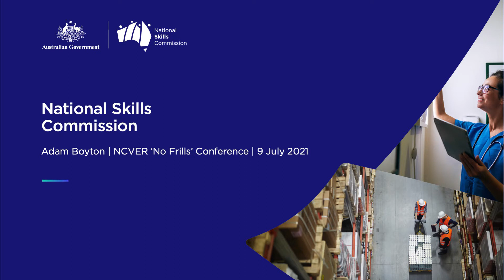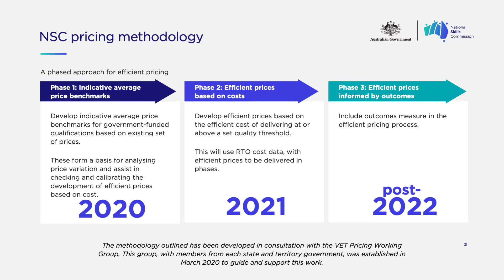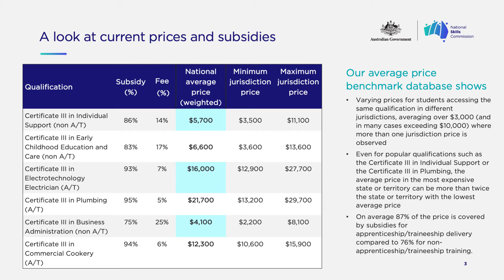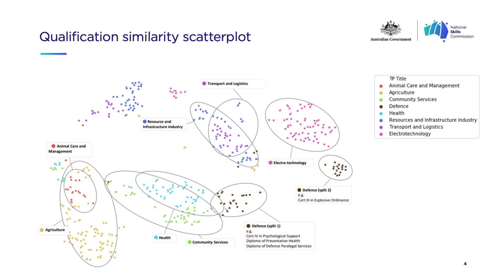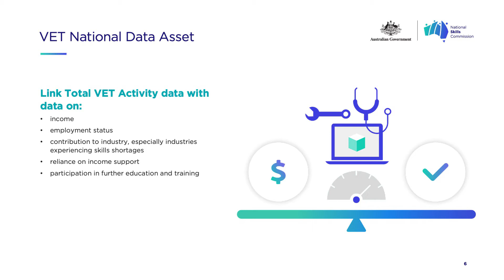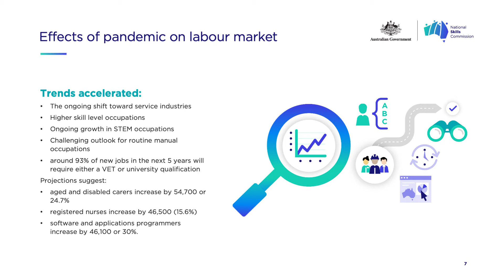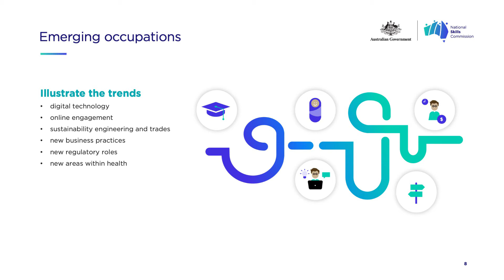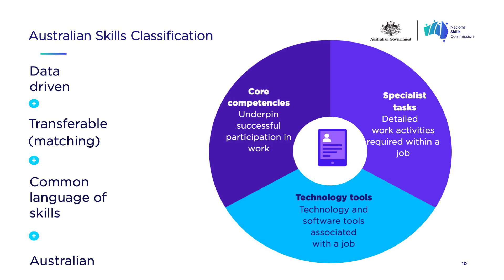30th National VET Research Conference, Keynote address by Mr Adam Boyton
Presentation title: Skills needs, the labour market and VET pricing & performance

In just over a year since the National Skills Commission was formed, it has been called on to assess the impact of COVID on the jobs market, has published research on emerging occupations and scenarios for recovery, developed a new resource, the Australian Skills Classification, and will soon release its first major assessment of Australia’s current, emerging and future workforce skills needs.

On VET pricing, the Commission has benchmarked the cost of courses across jurisdictions and is developing further analysis on the performance of the VET system. Join Adam Boyton to hear more about what’s ahead.

Presenter: Mr Adam Boyton, National Skills Commissioner

Presented at NCVER's 30th National Vocational Education and Training Research Conference 'No Frills' held online on 7-9 July 2021.